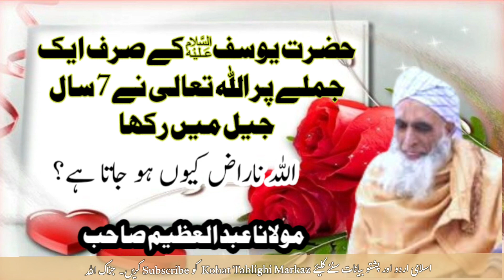Hazrat Yosaf a.s ki ik baat par 7 saal ki qaid. Molana Abdul Azeem Bayan 2023 mawlana abdul azeem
Hazrat Yosaf a.s ki ik baat par 7 saal ki qaid. Molana Abdul Azeem Bayan 2023 mawlana abdul azeem best urdu bayan 2023 bayan, hazrat yousaf a.s ka waqia
حضرت یوسف علیہ السلام کاواقعہ  Story of hazrat yousaf a.s Story of hazrat yosaf a.s
Allah ki narazgi, ALLAH naraz Q hota hy?
ALLAH Naraz na kro, ALLAH naraz Q honjata hy?

हज़रत यूसुफ अ.स की इक बात पर 7 साल की क़ैद। मोलाना अब्दुल अज़ीम ब्यान 2023 mawlana अब्दुल अज़ीम बेस्ट उर्दू बायन 2023 बायन,
मौलाना अज़ीम साहब कोहत तब्लीग़ी मरकज़ बयान मौलाना अब्दुल अज़ीम कोहट मरकज़ बयान कोहट मरकज़ न्यू ब्यान 2022 खूबसूरत बयान बाय मौलाना अज़ीम साहब मरकज़ मौलाना अज़ीम साहब कोहट मरकज़ बयान कोहट मरकज़ शबे जुम्मा बयान शब ए जुम्मा मौलाना अज़ीम साहिब मौलाना अज़ीम ब्यान कोहट मरकज़ वीडियो कोहट मरकज़ एरिया कोहाट, मरकज़, मस्जिद ए यूसेफ, तबलीग़ी बयान, तबलीग़ी मरकज़ कोहाट, मौलाना अज़ीम कोहट, 21 जनवरी 2022 , 6 फरवरी 2022 इस्लामिक बयानात, इस्लाम धर्म अपनाओ। मोलाना अज़ीम मोलवी साहब अब्दुल अज़ीम मोल्वी साहब कोहट मरकज़ अज़ीम साहिब पश्तो ब्यान kohatmarkaz molanaazeem bayanat उर्दू में